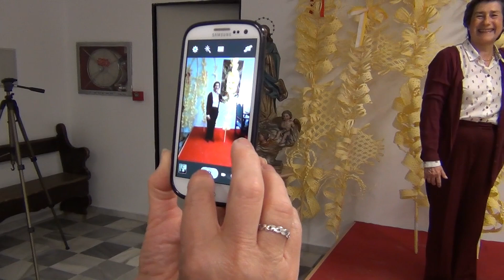Taller de palmas 2017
Última jornada del taller de palmas de nuestra parroquia dirigido por Pilar Torras.